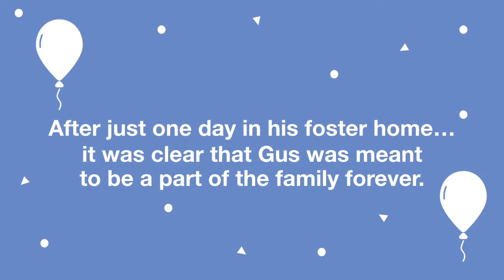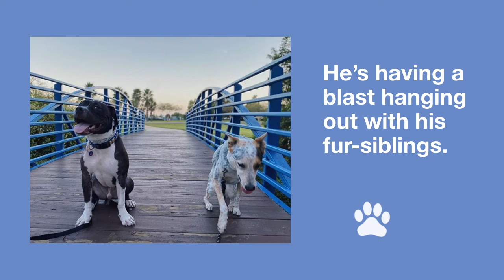Gus finds a family!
Recently, we introduced Gus - a rescue dog in Central Florida with a special story. See Gus's journey continue as he finds his forever family!